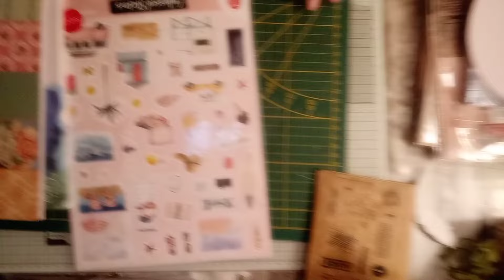On scrappe ? en '' mood vacances '' 🌵